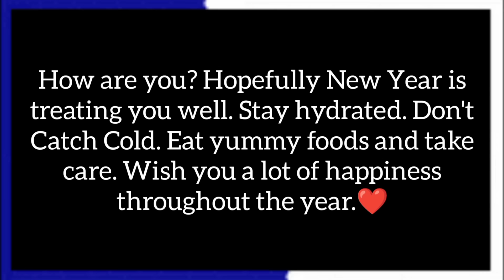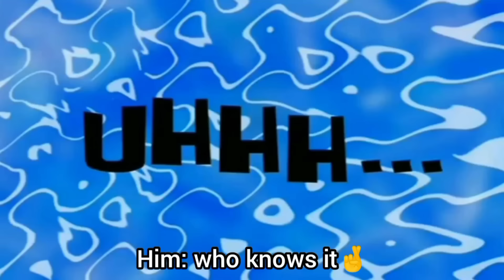BL Dark Humour Jokes.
-Hi! How are you? Hope you are doing well. Stay hydrated and don't catch cold darling as the weather is changing.

-We will spill some BL dark humour tea today - ready for sumn unfunny jokes?

Cosmic Jungle by Filo Starquez

•Drama Names -
00:00 PitBabe The Series
00:34 Intro
00:49 KinnPorsche The Series La Forte
01:23 The Sign
02:38 My School President
03:03 PitBabe The Series
03:41 The Sign
04:21 KinnPorsche The Series La Forte
05:03 The Eighth Sense
05:52 The Sign
06:29 Outro